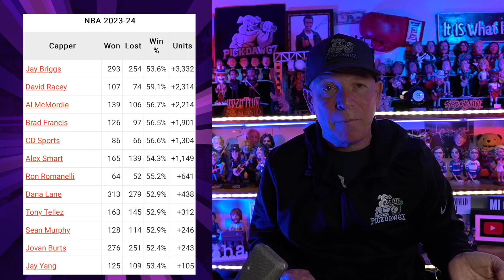NBA, MLB Best Bets for Today Picks & Predictions Friday 6/14/24 | 7 Picks in 5 Minutes